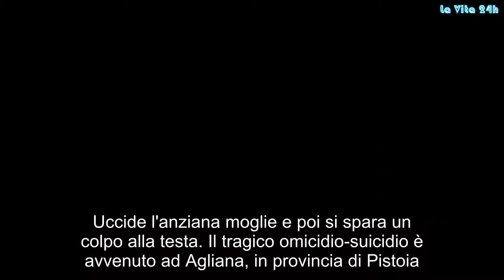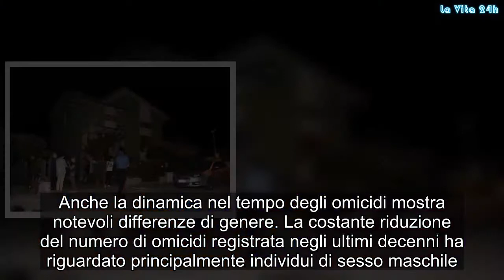“Mamma, papà?”. Poi il figlio apre la porta e si trova davanti una scena raccapricciante | La prove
Uccide l'anziana moglie e poi si spara un colpo alla testa. Il tragico omicidio-suicidio è avvenuto ad Agliana, in provincia di Pistoia. Dai primi accertamenti compiuti dai carabinieri della compagnia di Pistoia, Franco Matteini, 83enne, ha prima colpito la moglie, Maria Grazia Innocenti (81 anni) con un colpo di pistola di piccolo calibro che possedeva, e poi ha rivolto l'arma verso la propria testa suicidandosi.I corpi dei due coniugi, senza figli e che vivevano soli, sono stati scoperti da vicini di casa attorno alle 19,30 di ieri sera perché la tv era a forte volume e la porta di casa era sempre aperta. Sono in corso accertamenti sulle motivazioni del tragico gesto che potrebbero essere connesse alle condizioni di salute della coppia. Su disposizione della procura le salme sono state inviate all'ospedale San Jacopo per l'autopsia. Secondo i carabinieri della compagnia di Pistoia e del nucleo investigativo, scrive il Tirreno, l'uomo ha sparato alla moglie alla testa con una pistola di piccolo calibro.
Contro la moglie avrebbe sparato un solo colpo. Potrebbe essere un gesto pianificato da tempo. E non viene escluso che l'uomo abbia volutamente acceso la tv ad alto volume e spalancato la porta apposta, per dare un segnale e farsi ritrovare prima possibile.Gli accertamenti dell'Arma hanno preso subito in considerazione le condizioni di salute della donna, fatto noto tra i conoscenti della coppia di anziani, come uno dei motivi che potrebbero aver fatto scattare il gesto omicida-suicida.
Gli stessi vicini hanno riferito che la moglie era da tempo malata e che il marito, preoccupato anche per le proprie condizioni di salute, la assisteva con costanza ed attenzione. Intanto, mentre continuano ad essere effettuati i rilievi nella casa, il magistrato di turno della procura di Pistoia ha stabilito che le salme vengano trasferite all'ospedale San Jacopo per l'autopsia.Nell’ultimo decennio, in Italia, la quota di omicidi avvenuti in ambito familiare ha oscillato da un minimo del 63% nel 2010 ad un massimo del 77% nel 2014.
Per poi scendere al 73,2% nel 2016. Le differenze di genere sono sostanziali: sempre nel 2016, i maschi vittime di omicidio sono 251 e tra questi 40 (il 16% circa) sono stati uccisi nell’ambito delle relazioni familiari.
Anche la dinamica nel tempo degli omicidi mostra notevoli differenze di genere. La costante riduzione del numero di omicidi registrata negli ultimi decenni ha riguardato principalmente individui di sesso maschile. Gossip, # LaVita24h,